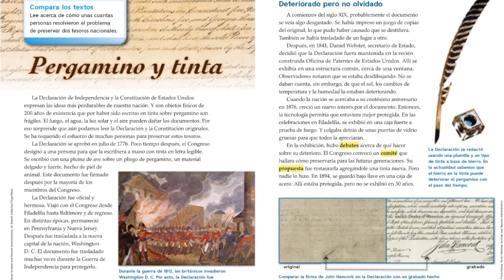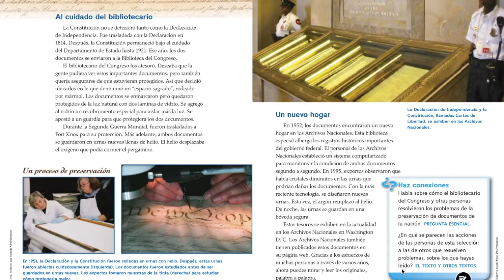Pergamino y tinta